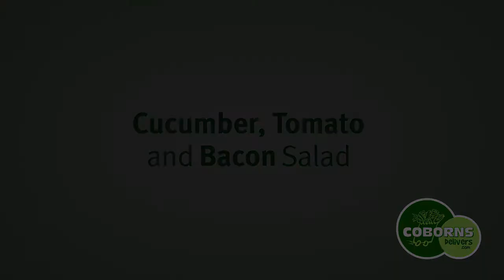Cucumber, Tomato & Bacon Salad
This is probably as easy as you can get when it comes to salad recipes and it looks and tastes great when it is all mixed together.